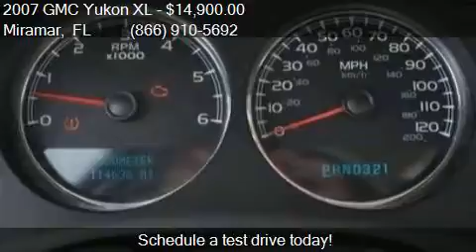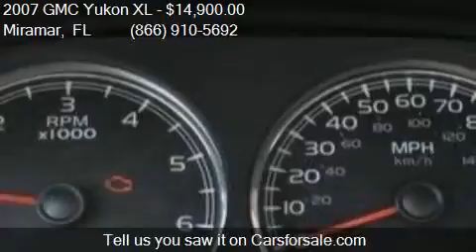2007 GMC Yukon XL SLE 1500 for sale in Miramar, FL 33023 at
This 2007 GMC Yukon XL SLE 1500 is for sale in Miramar, FL 33023 at Car Depot of Miramar.

Engine: 5.3L V8
Transmission: Automatic 4-Speed
Color: Steel Gray Metallic
Mileage: 114631
Contact Car Depot of Miramar 3530 S STATE ROAD 7 Miramar, FL 33023 to test drive this 2007 GMC Yukon XL SLE 1500 today.